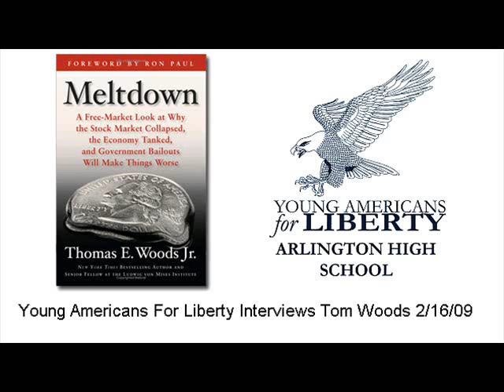(3/4) Tom Woods with Young Americans for Liberty 2/16/09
Thomas E. Woods, senior fellow at the Ludwig von Mises Institute, was interviewed by members of Young Americans for Liberty on February 16, 2009 to talk about his new book Meltdown.